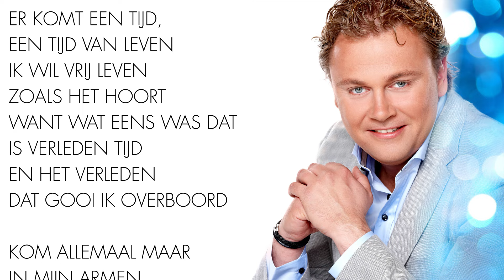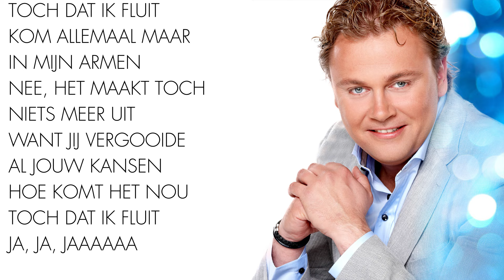Wesly Bronkhorst - Kom Allemaal Maar In Mijn Armen (Lyrics Video)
'Kom Allemaal Maar In Mijn Armen ' is afkomstig van de CD 'Wesly Bronkhorst'.